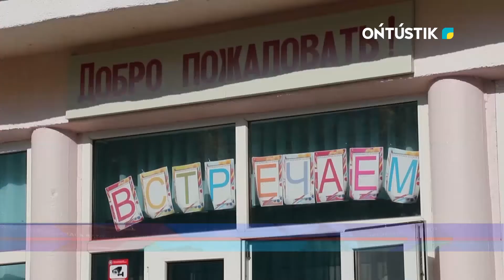ТӨЛЕБИДЕ ҚОСЫМША МЕКТЕП ҒИМАРАТЫ САЛЫНДЫ